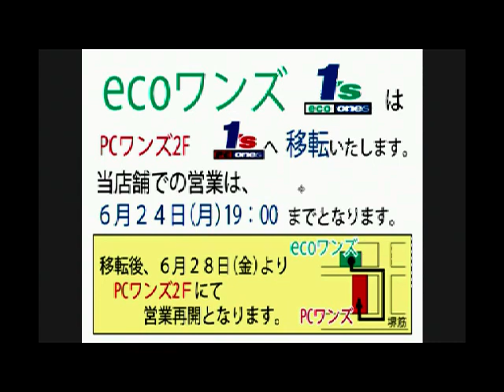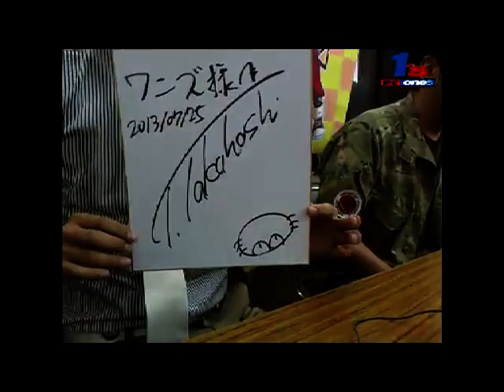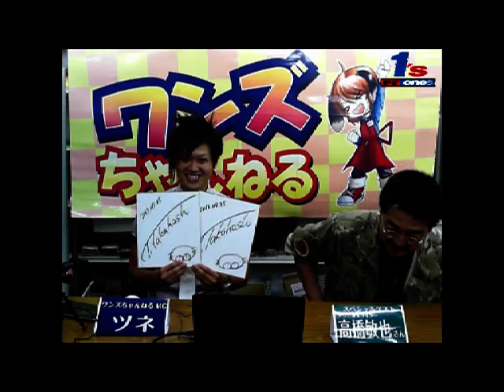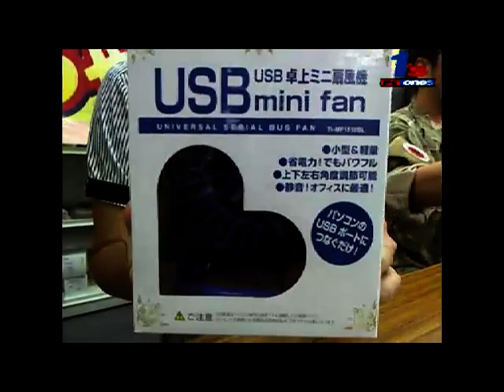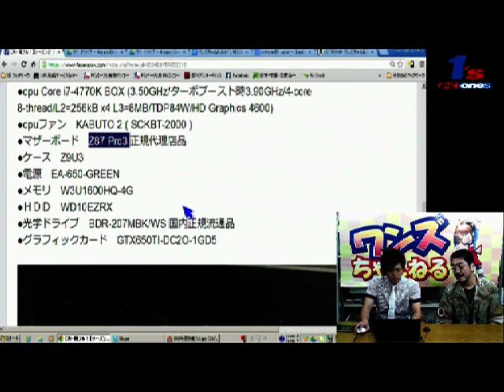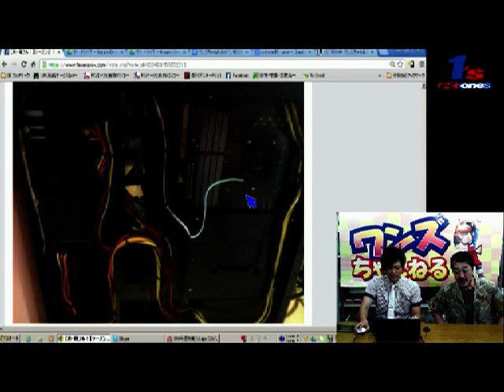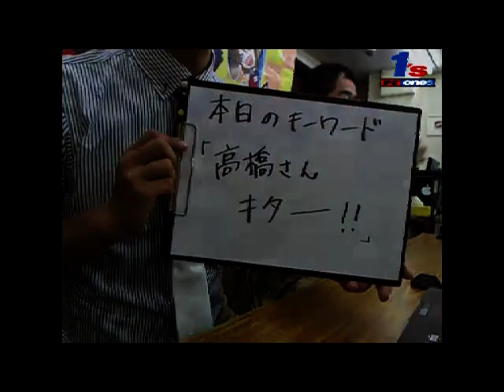ワンズちゃんねる!#127 スペシャルゲスト!!!「高橋敏也」氏ご来店!!!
視聴者の皆様にはご迷惑をおかけします。
またまたまた、落ちまくりです。
高橋さんがきてくれたのに・・・。

という事でYoutubeのアーカイブでは連結したファイルをUPさせていただきます。

「高橋敏也のパーツ・パラダイス」「高橋敏也の改造バカ一台」で有名なテクニカルライターの「高橋敏也」さんがゲストで出演して頂けます！
数点のテーマを基にフリー形式で番組進行。
PC業界の現状やその後の展望、東京と大阪のPC市場の違いなどなど、
軽快なトークと鋭い切り口の高橋さんのトークを楽しんでいただけます。
対して、ホスト役PCワンズのTUNEは大丈夫なのか？！
緊張のあまり、どもって噛んで（いつも通り）まともに進行役ができるのか？！
高橋さんの圧倒的な経験値と地力の差にひざまずくのか？
ここもひとつの見所ではないかと（笑）
とにかく、コレは見逃せない！！

スペシャルゲスト　高橋敏也氏
出演　　ツネ
監督　酒